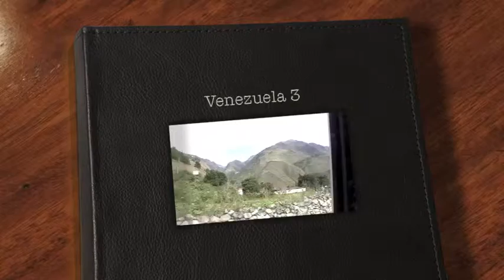Venezuela 3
During my trip through Venezuela I visited Los Llanos